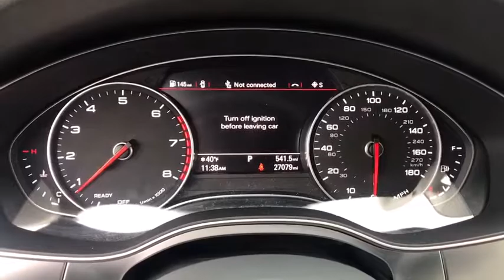2016 Audi A6 Summit, Short Hills, Livingston, Westfield, Maplewood, NJ MD90066T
Tornado Gray Metallic Used 2016 Audi A6 available in Summit, New Jersey at DCH Millburn Audi. Servicing the Short Hills, Livingston, Westfield, Maplewood, NJ area.
2016 Audi A6 3.0T Premium Plus - Stock#: MD90066T - VIN#: WAUFGAFC0GN070847

This Audi Certified 2016 Audi A6 3.0T Premium Plus Comes with 19 BLACK OPTIC PACKAGE -inc: High Gloss Black Package Wheels: 8.5 x 19 10-Spoke Titanium Matte Finish Tires: 255/40R19 100H XL All-Season, LED HEADLIGHTS, COLD WEATHER PACKAGE -inc: Heated Rear Seats Heated Steering Wheel, S LINE SPORT PACKAGE -inc: Sport Suspension Wheels: 8.5 x 19 5-Double-Spoke-Design Tires: 255/40R19 100H XL All-Season S Line Exterior w/Supercharged Badges bumpers and side sills, BOSE PREMIUM SURROUND SOUND SYSTEM W/AUDIOPILOT -inc: 14 speakers: center speaker subwoofer and total output of 630 watts When the Audi New Car Limited Warranty expires, Audi Certified pre-owned Limited Warranty becomes effective and provides coverage for a period of 1 Year / Unlimited Miles or from the date of sale if the new vehicle limited warranty has expired. There's no better illustration of our attention to detail than our 300+ Point Inspection process like Service History, Cosmetic Condition along with Mechanical wear and tear items have to all pass before we can enter each vehicle into the program. No other manufacturer puts its Certified pre-owned cars through a tougher, or more encompassing, examination-an examination every Audi has to ace in order to qualify as Certified pre-owned.
19 BLACK OPTIC PACKAGE  -inc: High Gloss Black Package  Wheels: 8.5 x 19 10-Spoke Titanium Matte Finish  Tires: 255/40R19 100H XL All-Season,LED HEADLIGHTS,COLD WEATHER PACKAGE  -inc: Heated Rear Seats  Heated Steering Wheel,S LINE SPORT PACKAGE  -inc: Sport Suspension  Wheels: 8.5 x 19 5-Double-Spoke-Design  Tires: 255/40R19 100H XL All-Season  S Line Exterior w/Supercharged Badges  bumpers and side sills,BOSE PREMIUM SURROUND SOUND SYSTEM W/AUDIOPILOT  -inc: 14 speakers: center speaker  subwoofer and total output of 630 watts